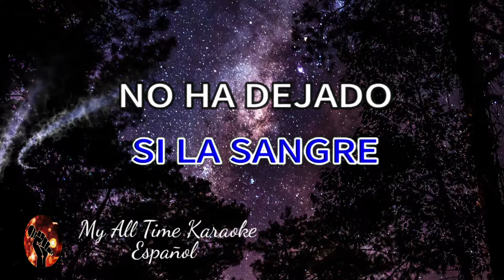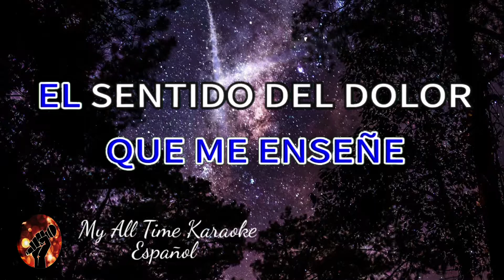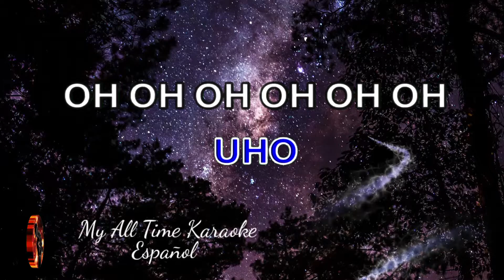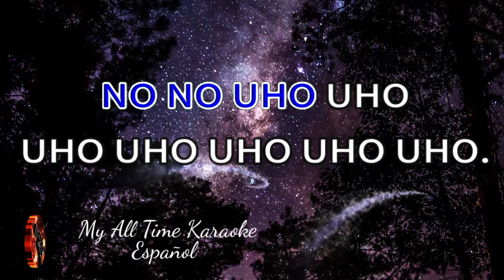Corazón Salvaje - Manuel Mijares (karaoke version)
No olvides:
📄 COMENTAR